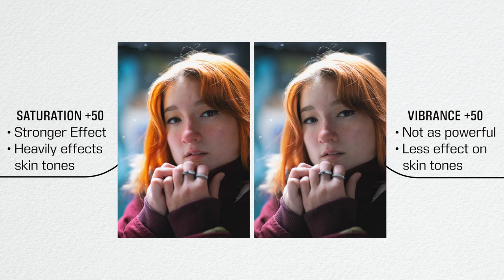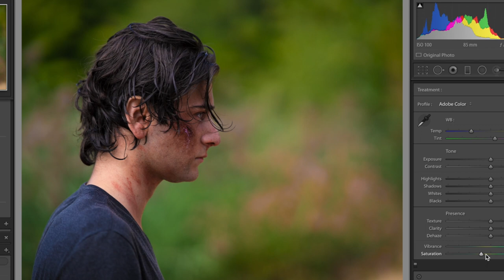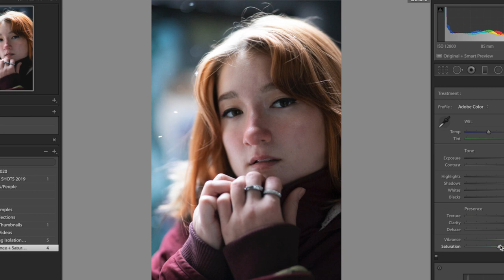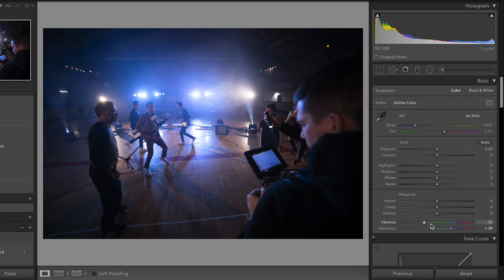Perfect skin tone in SECONDS! | Adobe Lightroom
I LOVE colorful photos, so I use this little Vibrance and Saturation trick to boost color and preserve skin tones in Adobe Lightroom CC... it's simple and really awesome! Next time you edit a photo, try this, you'll be amazed at the power of vibrance and saturation!

In this video I explain how Vibrance and Saturation work (might not be what you expected!) and I give you an amazing technique to use to keep skin tones in tact while pushing tons of colors.

 -- Clicking these links lets you support me without costing you anything :) -

My Gear
EOS R
RF 24-105 f4
Samyang 14mm f2.8
Compact tripod
PD Cuff
PD Everyday Sling 10L
PD Slide Lite
PD Capture Clip
My Shotgun Mic
Portable SSD

EOS RP
Canon RF 35mm
Best and cheapest all-rounder prime lens
Sony Nifty Fifty
Best wide angle zoom